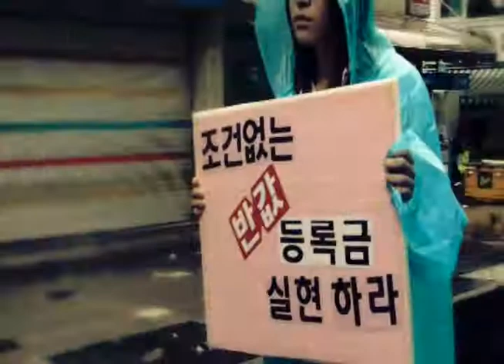코레일 최우수상 수상작 - (헤마엔터테인먼트 류지혜,이호선,장희연)